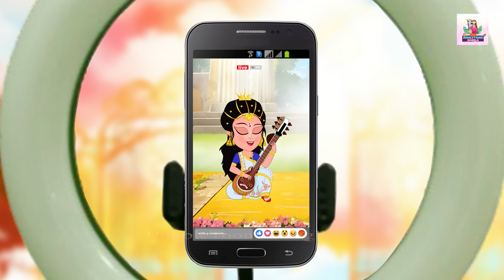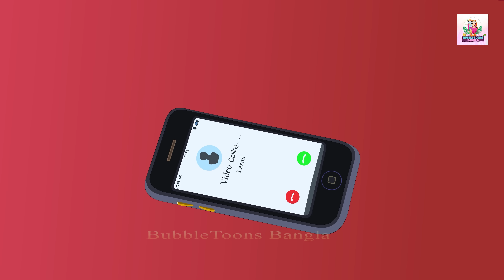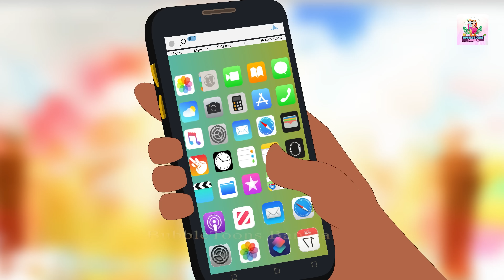saraswati vs rakhushi | song Competition | Bubbletoons Bangla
All the characters, places and events in this story are fictional. There is no similarity with this in reality. By this story we do not underestimate on any religion, race or individual.